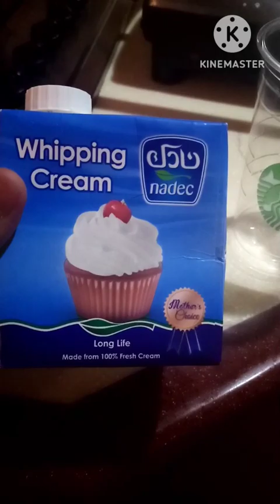Palagi na lang Busy. Hindi na na Presidente😂|JHE COLE |SAUDI VLOG